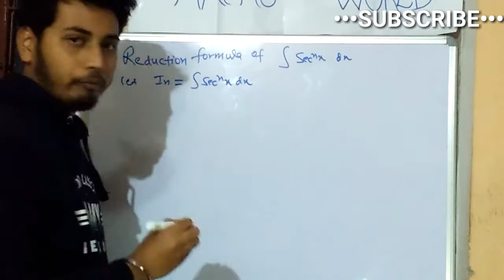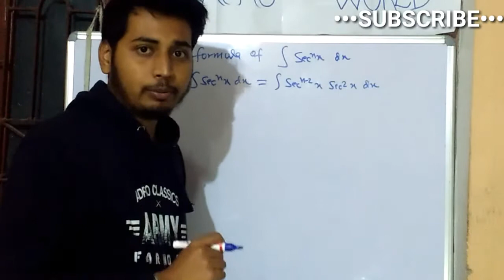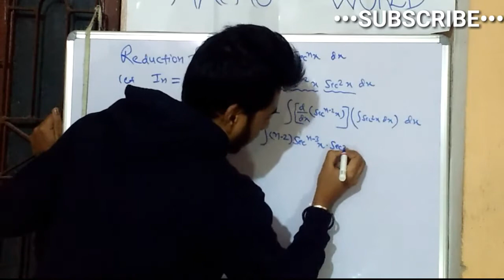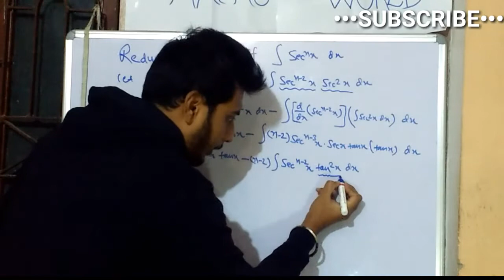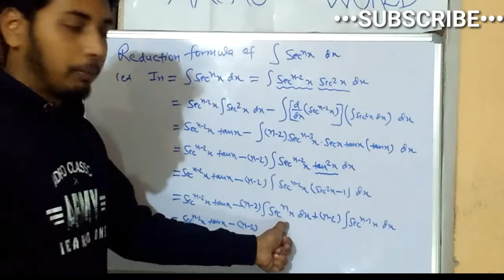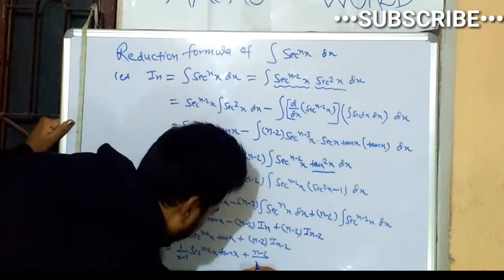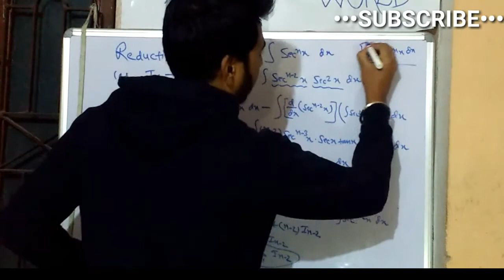Reduction formula #03 |Reduction formula of sec^n(x) |Maths World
Reduction formula is very useful in solving integration problem.
Reduction formula of sec^n(x)
Reduction formula of cos^n(x)
Reduction formula of cosec^n(x)
Reduction formula of cot^n(x)
In the next video,we'll see problem on reduction formula.

Chandan Pandit
Maths World
Maths world
maths world